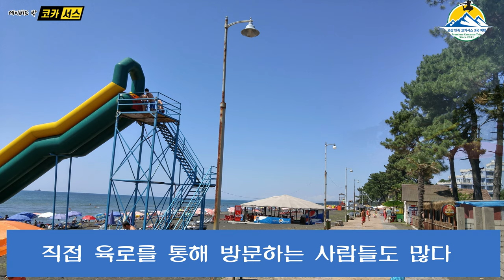조지아의 서해 우레키는 류마티스,관절염,근육통을 모래 찜질로 치료 합니다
조지아 수도 트빌리시에서 4시간 거리에 위치한 우레키 해변은 백사장이 아닌 검은 모래인 흑 사장 입니다, 이 흑 사장 해변은 자성이 강하 마그네틱 해변이라고도 불리우며 근육통,관절염 , 류마티스등 환자들이 모래 찜질로 치료를 합니다